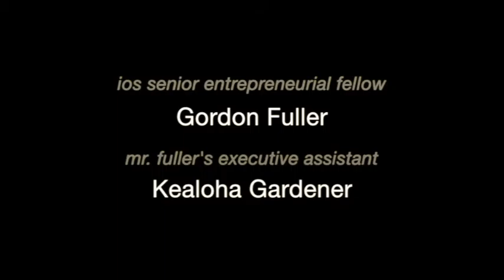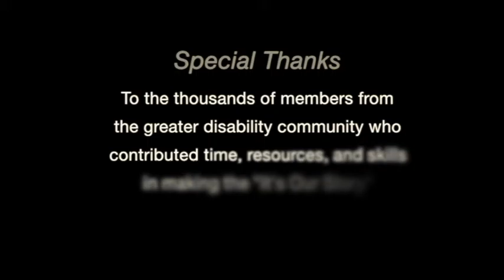Privilege and Poverty, Part 23/29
Harriet McBryde Johnson discusses the advantages of having resources and the difficulty of living with a disability in poverty.

Credits:

grown, bottled, and produced by
Scott Cooper

major funding provided by
Michael B. Clow
and
The Leonore Cudahy Clow Family Trust

The ADA Legacy Project
with support by
Mark Johnson
Kristen Vincent

Harriet McBryde Johnson

grant development
Victor Santiago Pineda, Ph.D.
David Radcliff

youtube channel developer
Spencer Siebert

web development
Erik Barthel
Lien Phan
Jinandra Mudhale

curriculum development
Frank Odasz
Suzanne Stolz

ios senior entrepreneurial fellow
Gordon Fuller

mr. fuller's executive assistant
Kealoha Gardener

ios management by
The Victor Pineda Foundation

special thanks to:
The thousands of members from the
greater disability community who contributed
time, resources, and skills in making
the "It's Our Story" project possible

inspired by and dedicated to
Eric Andrew Clow
for our friends, forever dear

It’s Our Story, LLC